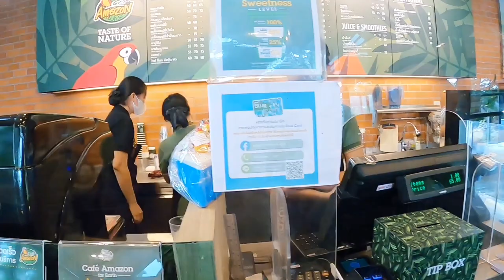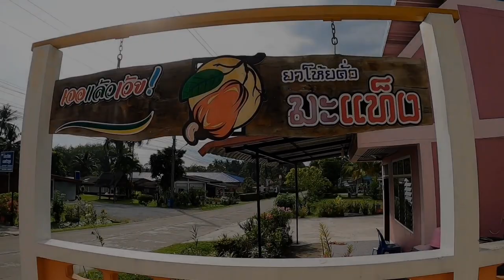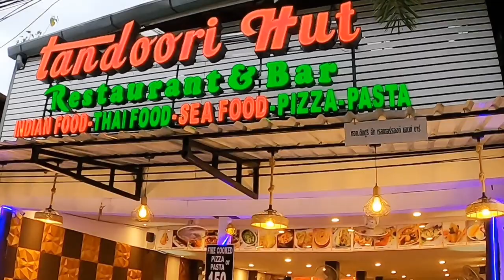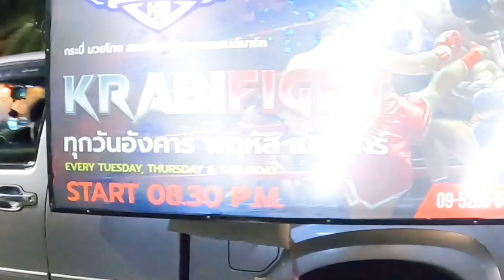Vlog Day 1 di Krabi, Thailand| Wang Kelian-Saturn-Krabi| Otop & Aonang Street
Pada bulan Disember 2022 Devan  bawa rombongan 3 Hari 2 Malam ke Krabi Thailand. Devan chartered bas dari Penang ke Perlis dan dari situ ke Krabi Saturn Pvt Limited yang diterajui oleh En Harun Malay menguruskan semua dan menjaga kami dengan baik.

Sedikit Video Sharing dari Dev .. Enjoy!

Day 1 -  Penang - Wang Kelian (Perlis) - Saturn - Krabi